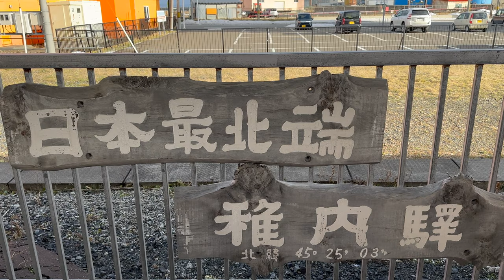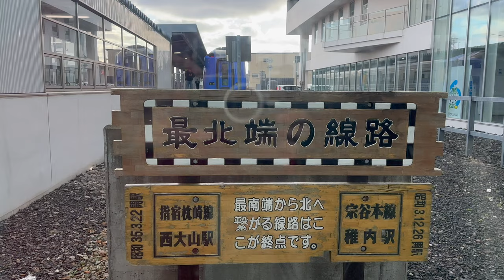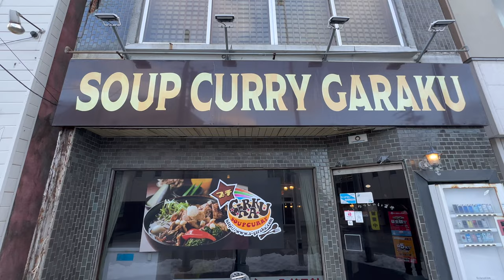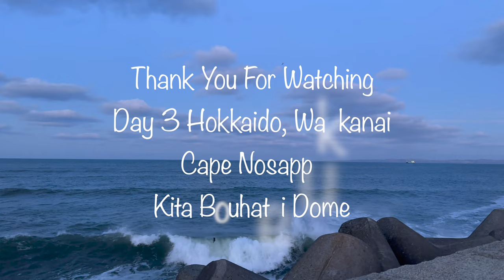Hokkaido, Wakkanai Day 3, Cape Nosappu, Kita Bouhatei Dome, Japan Travel Vlog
Day 3, took a 5hrs train ride from Sapporo to Wakkanai, the northermost city of Hokkaido. A short bus ride to Cape Noshappu (dolphin mounument), very strong and freeze bitting wind there. Had early dinner at Soup Curry Garaku, the soup curry is delicious and can choose the level of spiciness. Kita Bouhatei Dome (North Breakwater Dome) located near the Wakkanai port, the dome is 470 metre long, helps to block strong winds and high sea waves.

Videos shot by iPhone 14 Pro